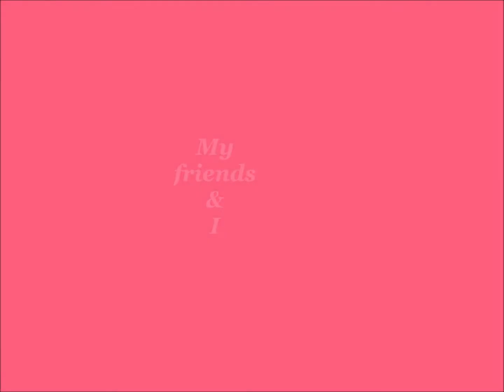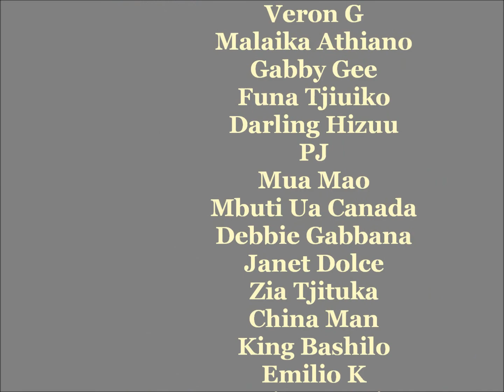Dj Sbu ft Sahara Good Friends (Bee and her Friends)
The Good memories shared with the loves once